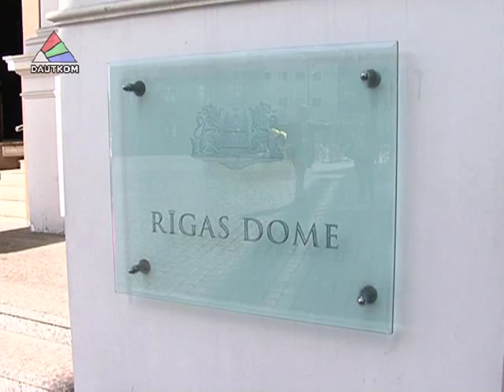Partijas "Saskaņa" politiskās spēles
Daugavpils pilsētas domes deputāti no politiskās partijas "Saskaņa" nāca klajā ar paziņojumu par priekšsēdētāja vietnieku amatu likvidāciju. Vienlaicīgi priekšsēdētāja vietnieks no partijas "Saskaņa"  - Dmitrijs Rodionovs no amata neatsakās.